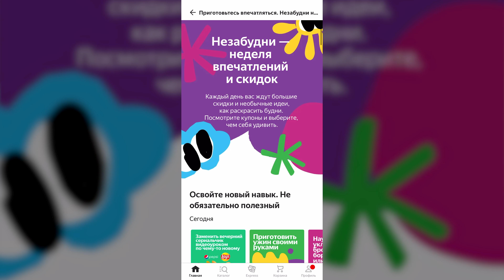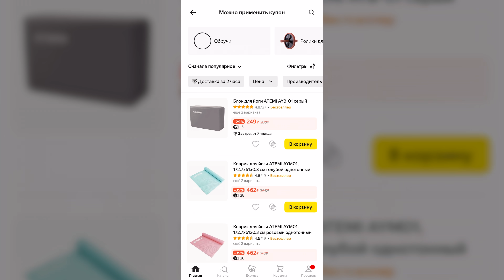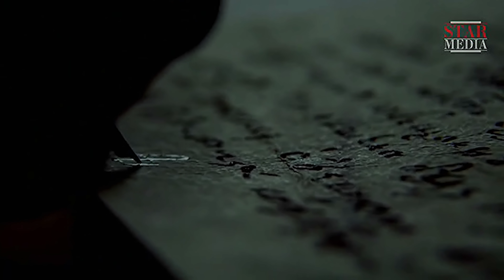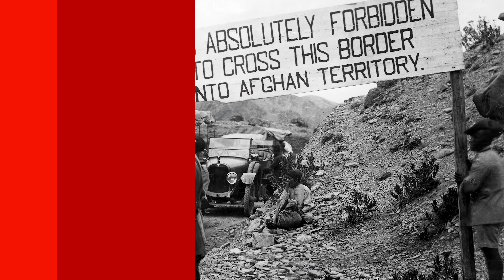Большая игра России и Англии. Борьба империй.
Большая игра (термин, ставший популярным, благодаря Киплингу) - это столкновение двух крупнейших империй XIX-го века - Российской и Британской - в Средней Азии. Стремление англичан обезопасить подступы к Индии и экспансивная политика России к югу от своих границ привели к тому, что уже двести лет назад Средняя Азия и в особенности Афганистан, стали горячей точкой. Дипломатические интриги, военные конфликты, пограничные стычки, авантюристы, шпионы, ученые и путешественники - Большая игра была процессом многогранным и наполненным интересными событиями. Давайте окунемся в это море взаимных англо-русских подстав, посмотрим, с чего все началось и чем закончилось.

Ведущий: Егор Зырянов
Сценарий: Егор Зырянов, Максим Кузнецов
Фактчек: Сергей Байгушев
Режиссер монтажа - Алёна Пашко
Анимация - Алёна Пашко, Руслан Туривный
Монтаж: Илья Кармазинский
Дизайн и анимация персонажей - Юлия Солуданова
Карты - Захар Жабкин

Использованы фильмы:
Приключение в Хайбере
Человек, который хотел быть королем
Петр Первый. Завещание
Тобол
Ким (1950)
Ким (1984)
Северо-западная граница
Ганга Дин
Петр Первый
Служа отечеству
Шаги императора
Асса
Иван Грозный
Кромвель
Орландо
Елизавета
Королевский блеск
Романовы